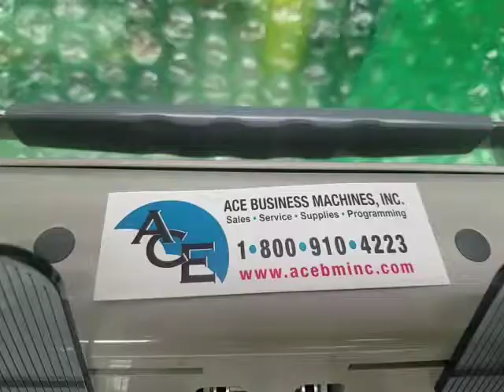Billcon NL-100 basic bank level money counter